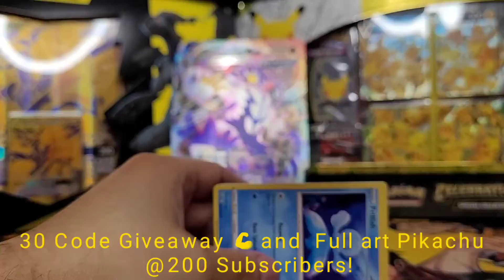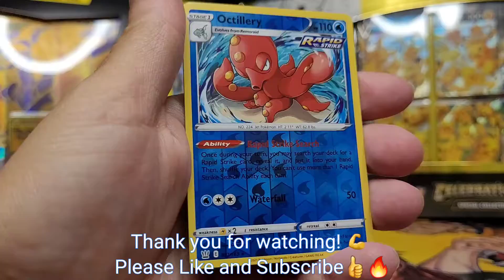Pokemon Cards Opening! Urshifu 🔥Epic🔥 Box 💪 #1 of 8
To enter to win pikachu full art.
1. Like this video
3. Comment anything with the word pikachu

Share your free codes! 😁

If you want to see what full art Pikachu card I am giving away check out this video below!

Pokemon Trading Card Game, Pokemon Cards Opening, Cards Opening, Ptcg, Pokemon Packs Opening,